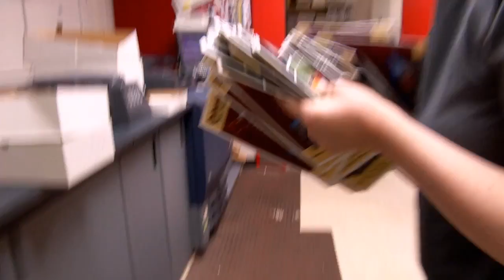National Disability Employment Awareness Month St John Fisher College